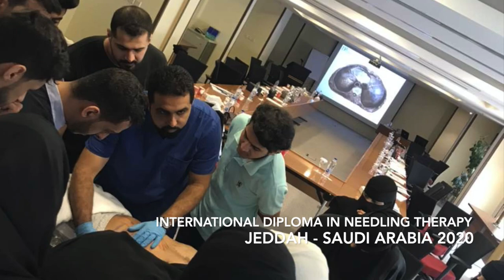Needling Therapy international courses by Dynamic Fascia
Selections of our courses during past 4 years by Dr. Ali H. Almarzouq (PT Acu FM VM NT Clinical Anatomist)